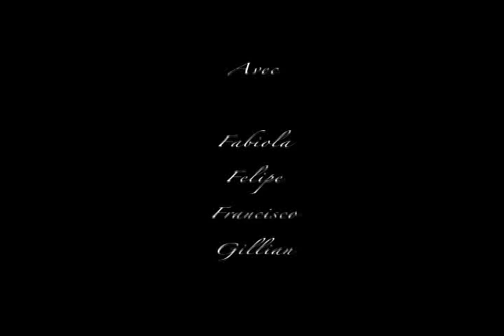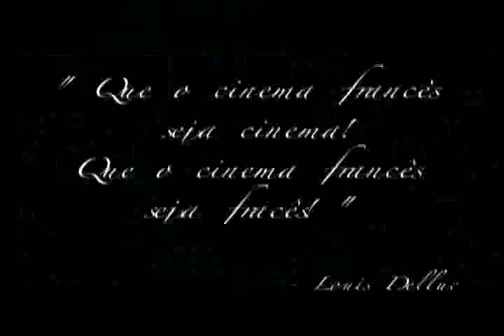Avant Garde - Impressionismo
Jean Epstein, Germaine Dulac, Louis Delluc, Abel Gance, Marcel L'Herbier.

French Impressionism in Film

1920's

(Cinema FTC)